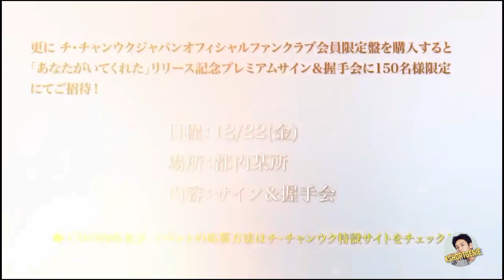Debut Single- 'You were there' new Japanese Song by JI Chang Wook _ 2023